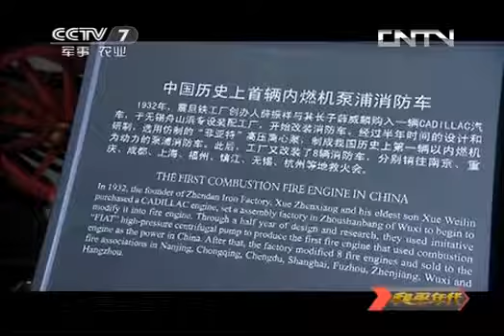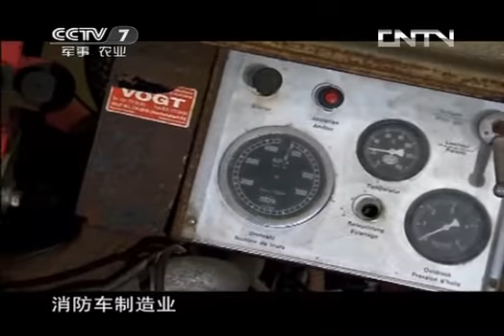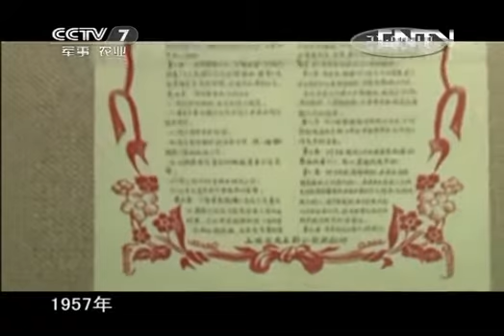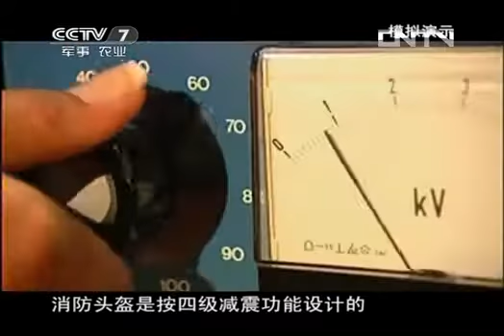和平年代 《和平年代》 20130812 暑期特别节目-烈焰战车